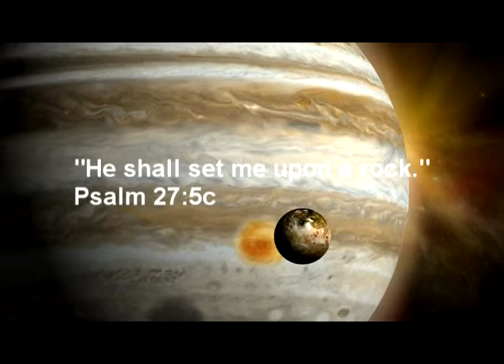Timotheos101 - Inspirational Bible Quotes - Bread of Life - July 17th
July in many, many countries is a month of independence, most famously the independence of America on the 4th of July.  During this time of celebrating it is easy to forget that countries, like America, were founded by god fearing men. Remember God during this years celebrations that your country may be revived and have peace as God always intended.
Amen and God Bless!